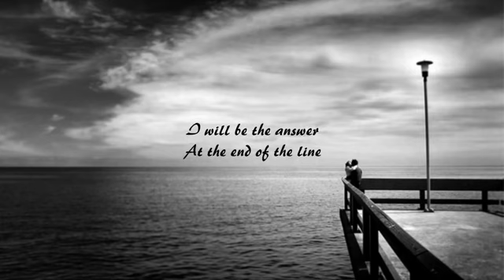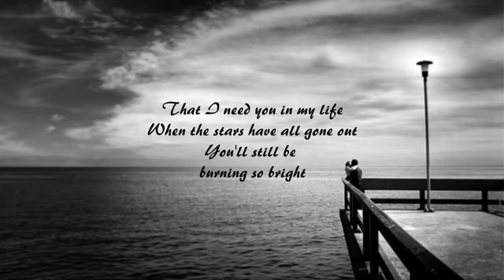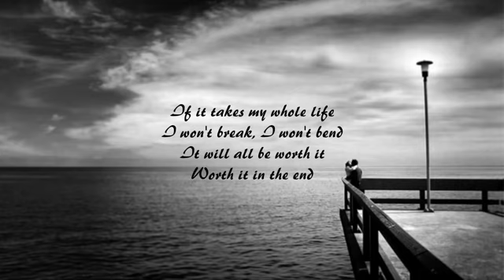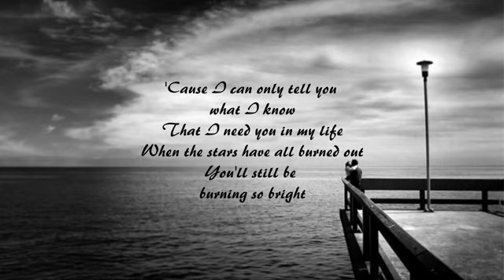Sarah McLachlan ANSWER